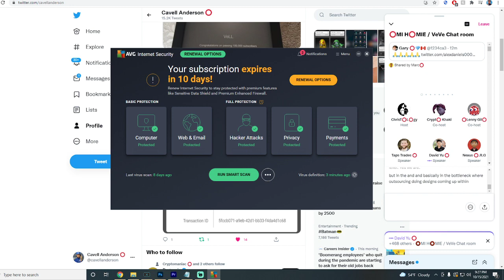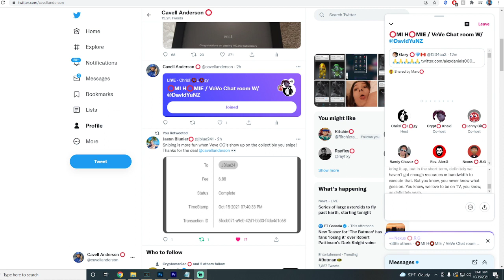10/15 AMA With Ecomi CEO David Yu!!! VeVe Verse Explained & Omi Utility! VeVe NFT Crypto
10/15 AMA With Ecomi CEO David Yu!!! VeVe Verse Explained & Omi Utility! VeVe NFT Crypto | Cavell Anderson